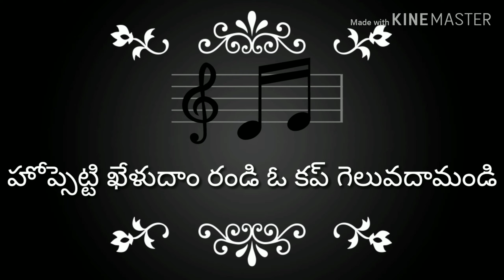world cup song